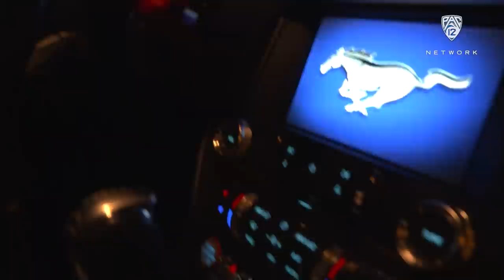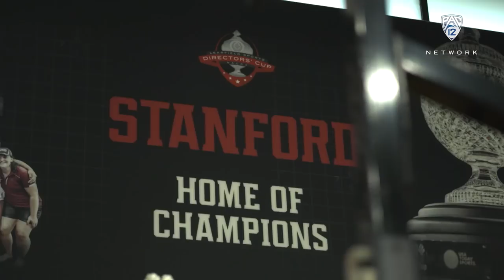A day in the life of Stanford baseball superstar Brock Jones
Stanford centerfielder Brock Jones takes you through a day in his life on Pac-12 Tailgate. Join Brock as he rises early to hit the weights, hit the books, and finally, hit some baseballs.

"Pac-12 Tailgate," presented by Buffalo Wild Wings, is a half-hour show celebrating the sights, sounds, traditions and fanfare that make Saturdays on Pac-12 campuses unlike any other. Throughout the week leading up to game day, Pac-12 Networks will take fans into the campus experience throughout the Conference, highlighting the people and traditions that give each Pac-12 university its unique personality and culture.